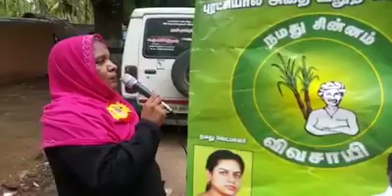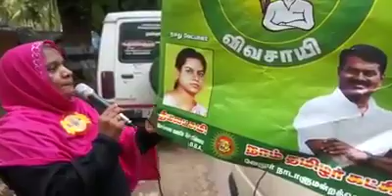நாம் தமிழர் கட்சி - தேசிய திராவிட கட்சிகளுக்கு பதில் சொல்ல திறன் உண்டா?